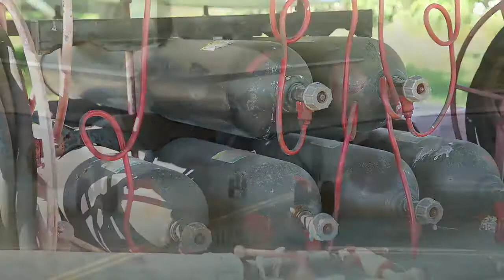Lauren Burnham Shares Health Update amid Hospitalization for 'Antibiotic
"Feeling so much better today," mother of three Lauren Burnham Luyendyk shared on Friday after spending the night at the hospitalThe former Bachelor contestant, 29, updated fans on her condition in an Instagram Story on Friday, sharing that she's on the mend after spending the night at the hospital. Get push notifications with news, features and more.+ FollowFollowingYou'll get the latest updates on this topic in your browser notifications. Alongside a photo of herself with what appeared to be cold packs stuffed underneath her top, Lauren wrote, "feeling so much better today. thank you for all of the well wishes. love you guys!""For those of you confused by this pic lol...in the hospital for antibiotic resistant mastitis," she added. Lauren BurnhamCredit: Lauren Burnham/instagramAccording to the Mayo Clinic, "Mastitis is an inflammation of breast tissue that sometimes involves an infection." It occurs when milk is trapped inside the breast, though it can also be caused by blocked milk ducts or bacteria entering the breast. News of Lauren's hospitalization was first shared by Arie, who told fans on his Instagram Story Thursday night that the "mastitis was getting worse even on antibiotics."Lauren BurnhamCredit: Arie Luyendyk Jr./Instagram"Hate this for her," Arie captioned a video of Lauren lying in a hospital bed, adding later, "She'll be here overnight. IV antibiotics and scans for any abscess."Never miss a story — sign up for PEOPLE's free daily newsletter to stay up-to-date on the best of what PEOPLE has to offer, from juicy celebrity news to compelling human interest stories."She's been through a lot this week," he added. Lauren Burnham and Arie LuyendykLauren Burnham and Arie Luyendyk Jr.| Credit: Presley Ann/Getty ImagesAccording to a previous post on Arie's Instagram Story, their baby girl "needed oxygen" but was "doing much better" four days after her arrival. As for Lux, he spent "just a few hours in the NICU," the father of three shared. Senna joined the rest of the family at home shortly before Father's Day. "Best early Father's Day gift, our baby girl is home!" Arie wrote in a June 19 Instagram post. "Lauren surprised me this morning when she came home from the hospital with her."